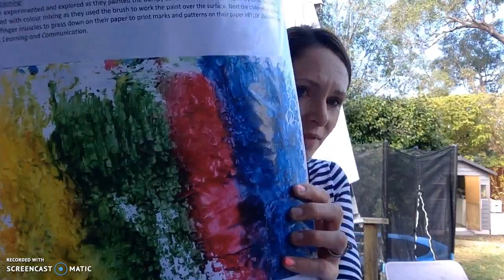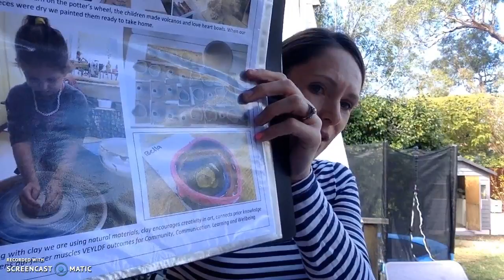Week 4 Art